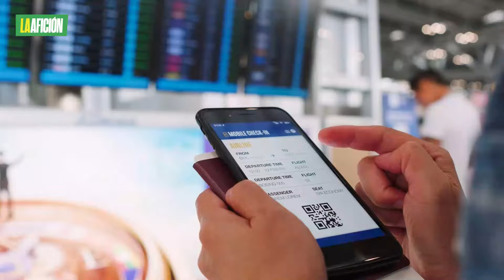¿Quiénes estarán en el Juego de Leyendas en Monterrey 2024?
Conoce quiénes serán las personalidades tanto mexicanas como internacionales que disputarán este encuentro en el BBVA